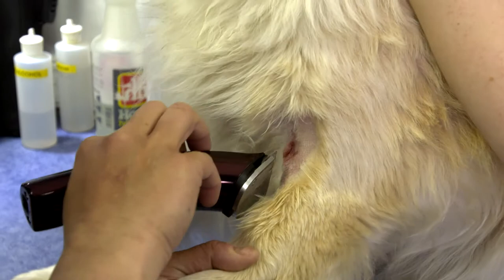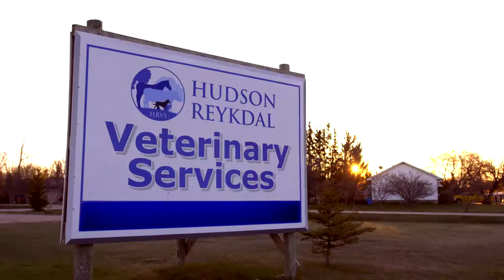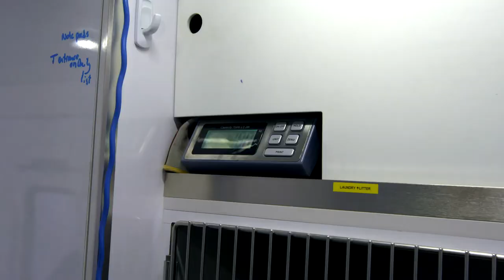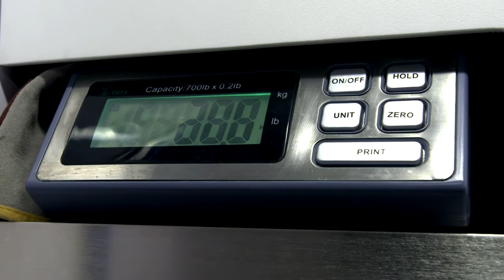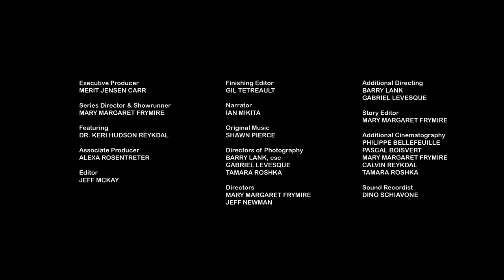Dog Day Morning - Dr. Keri Prairie Vet S1 Ep2 - Animal TV Shows | The Dock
Treating a beloved family pup that’s suffered a brutal wound, Dr. Keri is up with the sun, prepping her mobile clinic for the long day ahead. The team is on the road to Winnipeg for a best in show breeders showcase and then travels to treat one of the purest dog breeds on the planet, with the longest ties to man. Dr. Keri performs a complex surgery on a tumour, to save a dog’s vision.

This is season 1 Episode 2 - Dog Day Morning - and was originally broadcast on The Discovery Channel Canada

Follow the incredible life of Dr Keri and her animals in more full episodes of Dr Keri Prairie Vet in our playlist

This is the home of world class documentaries and reality TV shows. Whether your love of all things factual, lean towards science, history, wildlife, biography, sports sharks or nazis, you're in the right place!